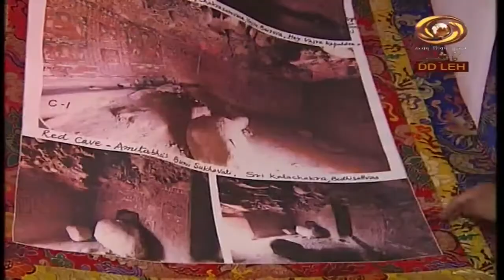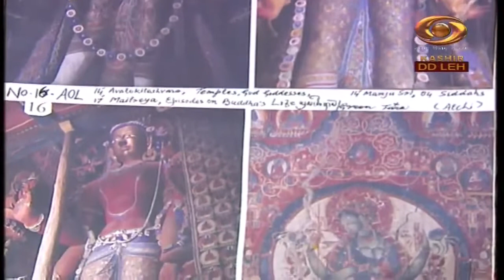Ladakhi Programme “Rigjung”